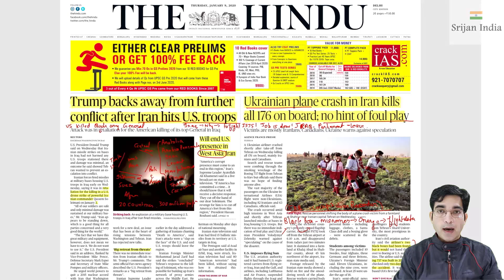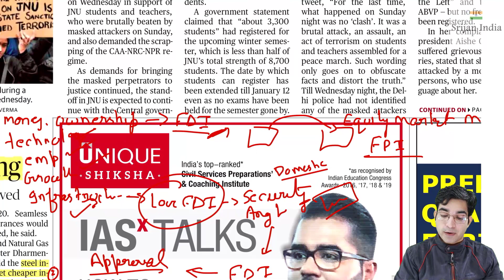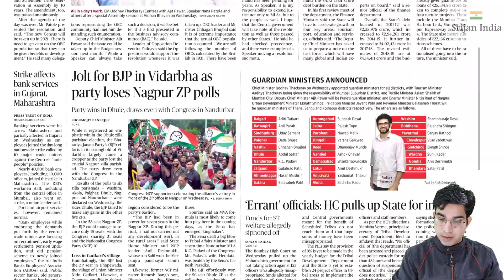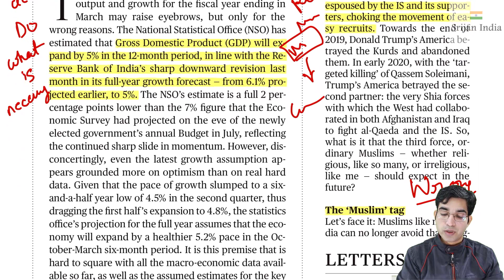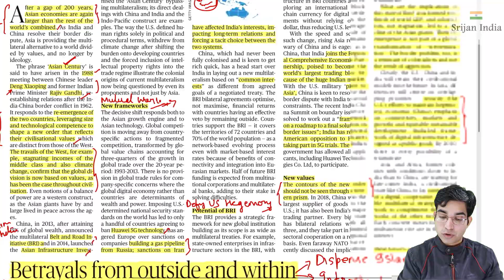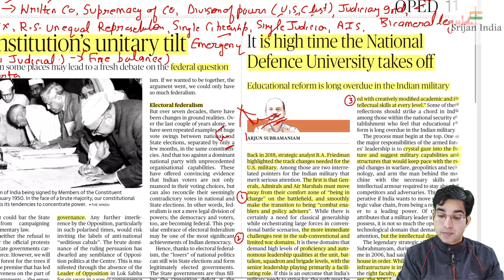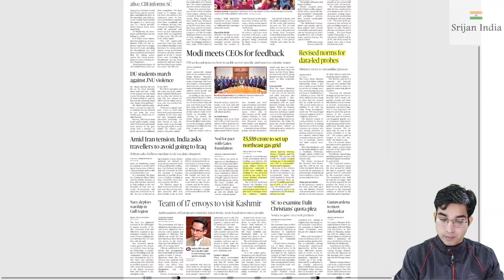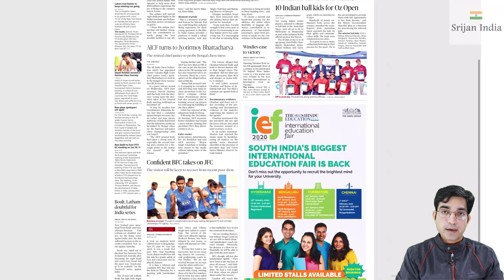9th January, 2020 | Newspaper Brief | The Hindu